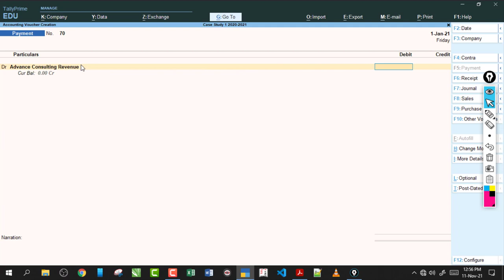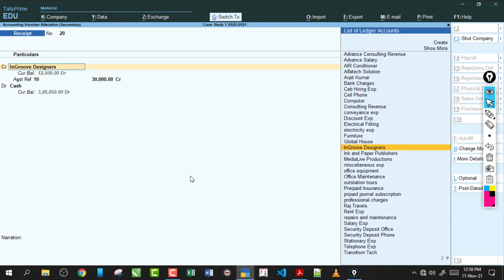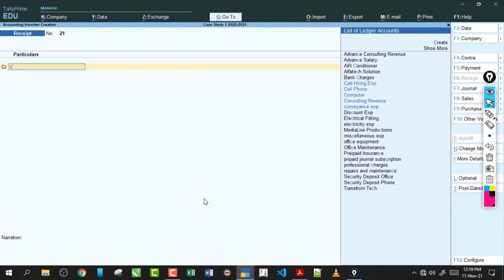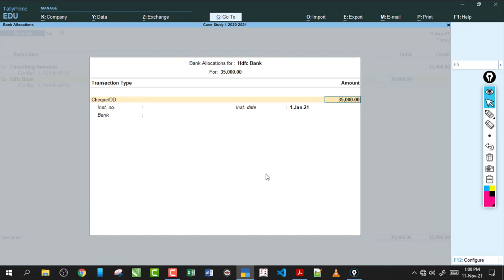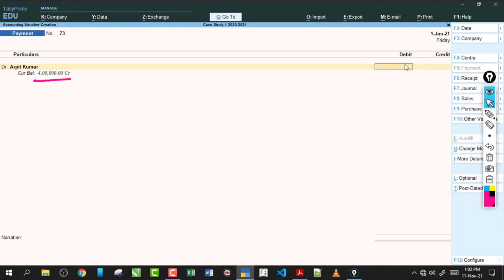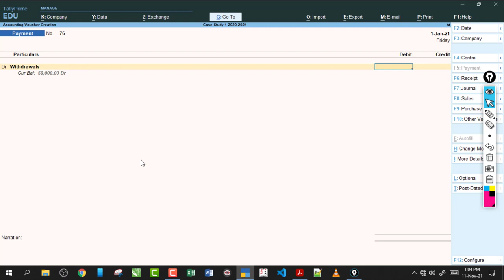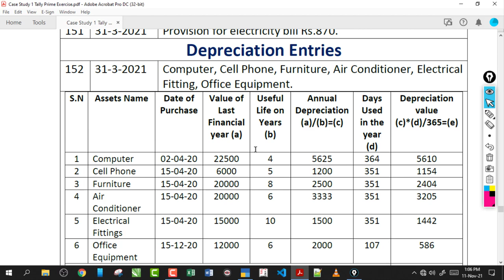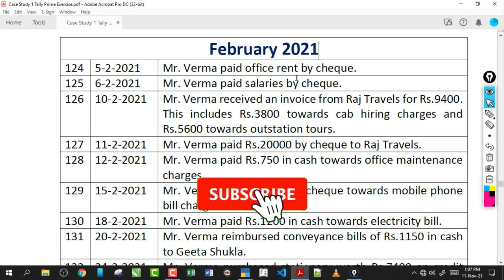Case Study 1 January Month Entry | UPCISS | Lecture 26